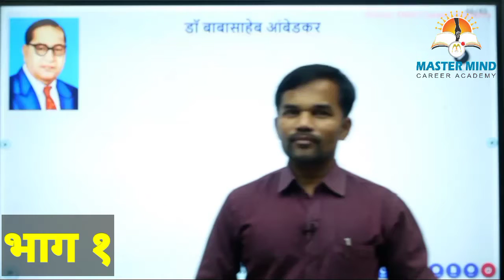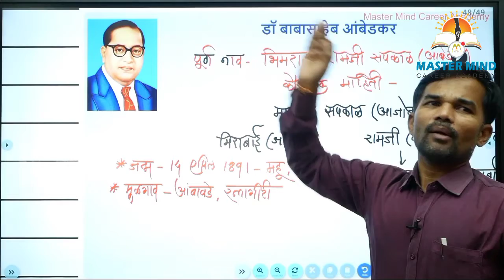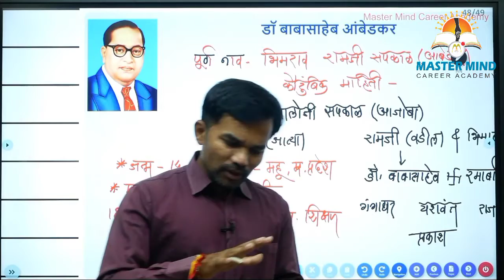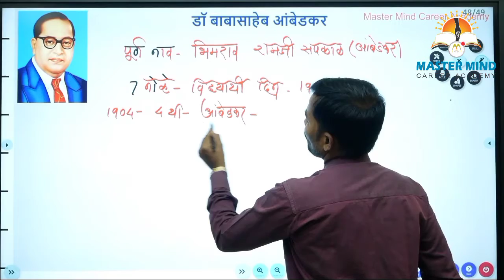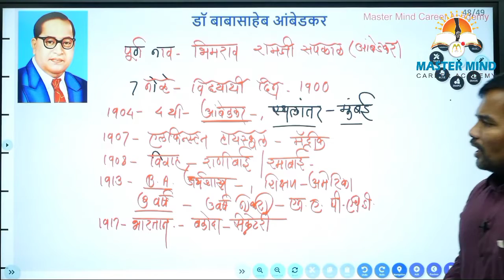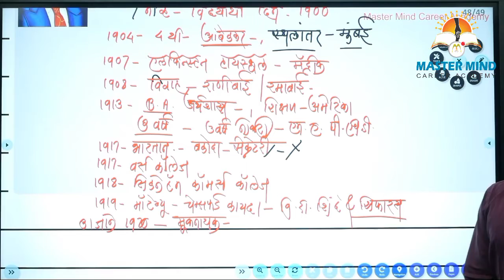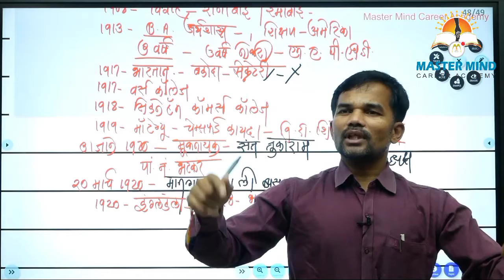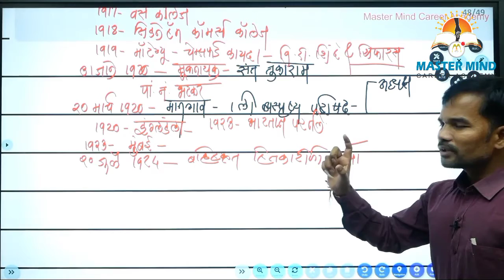डॉ बाबासाहेब आंबेडकर | भीमराव रामजी सपकाळ यांचे समग्र चरित्र